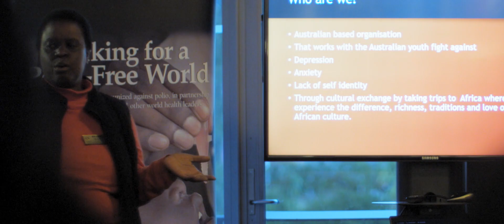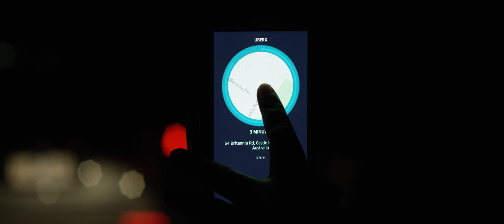Take A Walk In My Shoes | Uber Presents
Uber Presents a film about Ruth, a remarkable driver-partner in Australia forming meaningful connections far beyond those she makes in her car. Her story reminds us that with drive, compassion, and empathy, one person can impact individuals and entire communities

Ruth’s story:

Ruth possesses a passion for people, which she credits to her father. He taught Ruth the importance of helping others and spreading love—a lesson that shapes her life’s work. She leads a program to introduce youth from Australia to the lifestyle and culture of her hometown in Zimbabwe. Ruth drives with Uber late at night to earn money to help fund this meaningful program.
A walk in another person’s shoes can be a life-changing experience. Knowing that she can enable eye-opening experiences for Australian youth, inspires Ruth every day. Watch the video to learn more about her admirable work.

Ride with Uber. You could meet an inspiration like Ruth